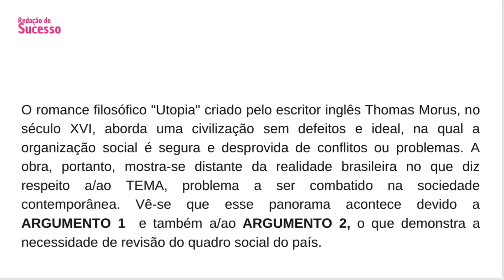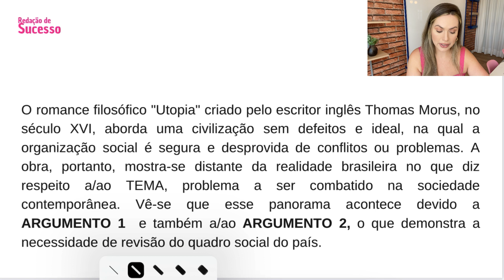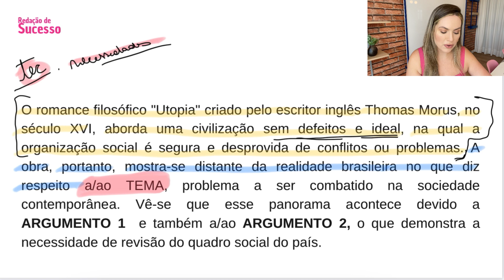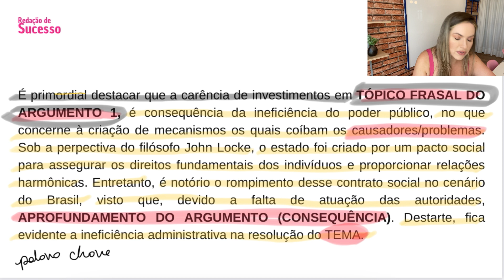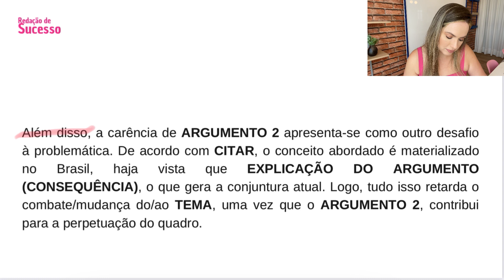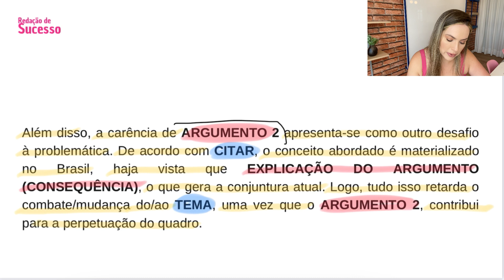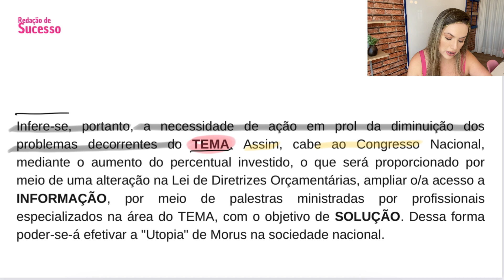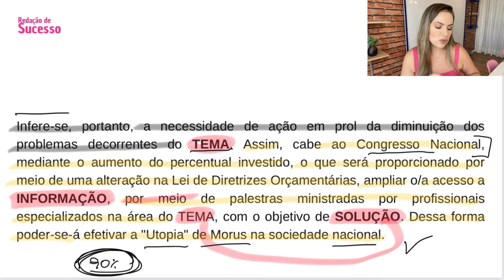Redação FCC - MODELO PRONTO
REDAÇÃO DE SUCESSO FCC inclui pacote com 10 correções

CORREÇÃO DE SUCESSO (Todas as bancas) e pacote com 15 correções R$297,00